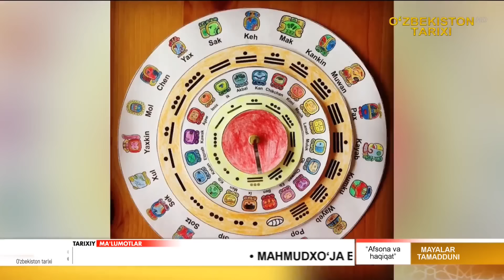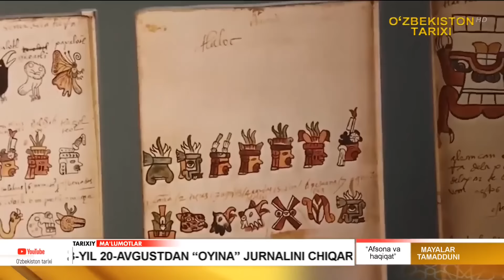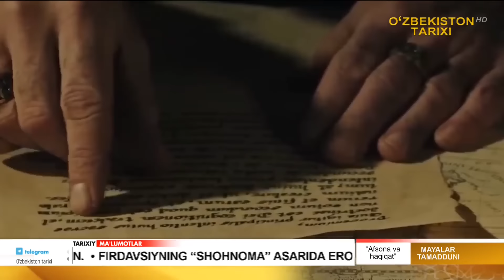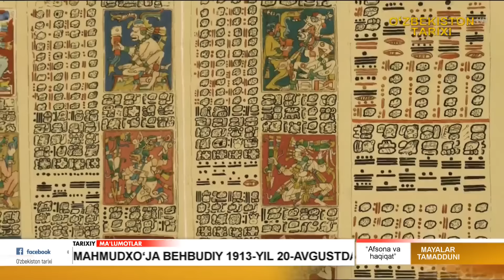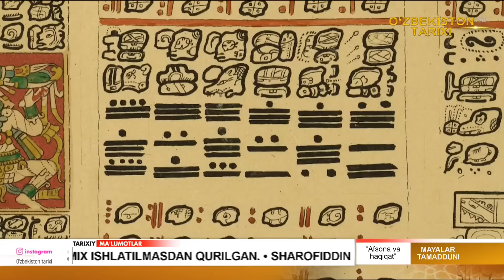Afsona va haqiqat